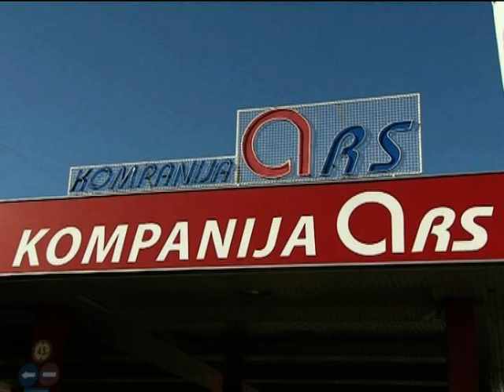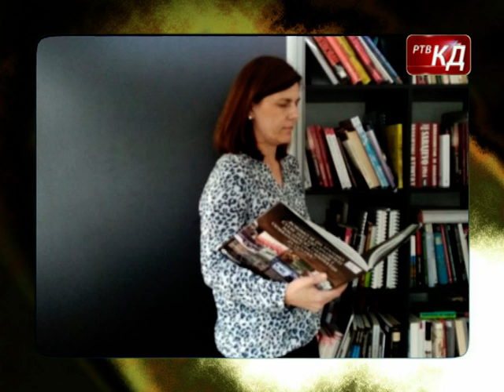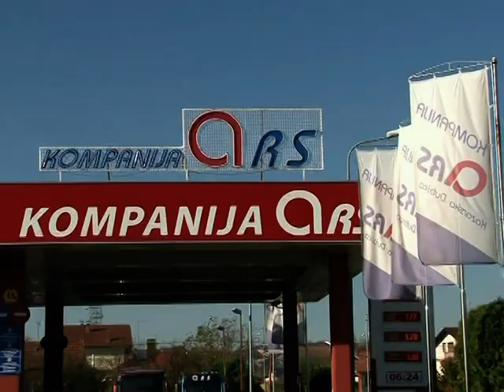Novosti RTV KD - 27. 10. 2020.